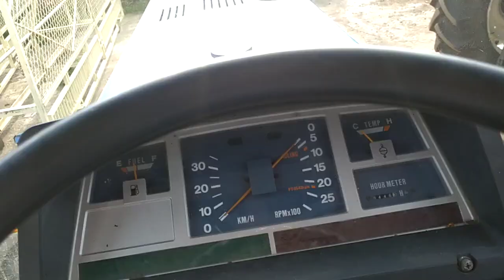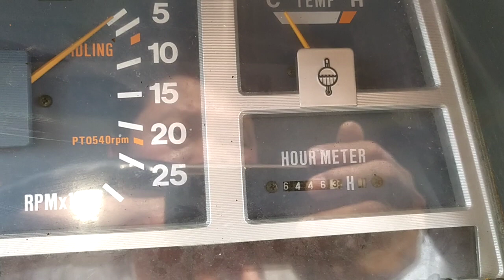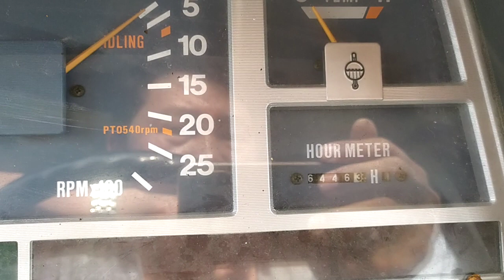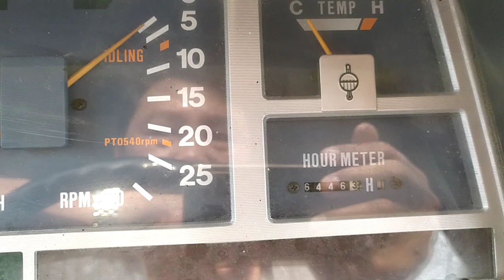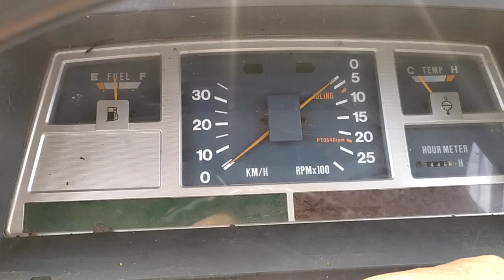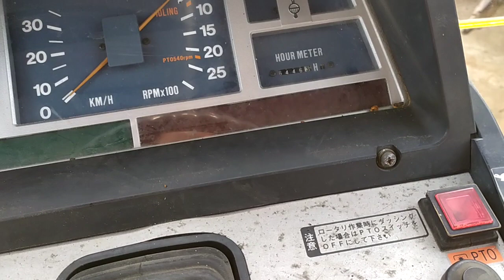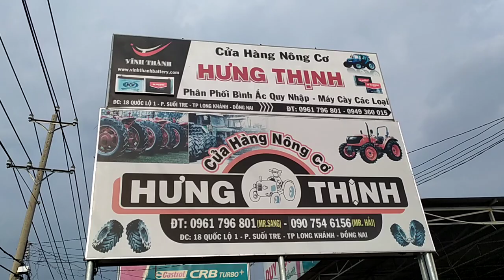Máy cày iseki 1085 bán tại long khánh đồng nai số điện thoại trong phần mô tả video.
Gần cua heo Long Khánh Đồng Nai. Đối diện điện máy chợ lớn.
Bán máy cày hàng bãi giá rẻ  tại long khánh đồng nai mua gọi số điện thoại: (không chín sáu một, bảy chín sáu, tám không một). - (không chín một bảy, chín sáu bốn, bảy bốn ba ).